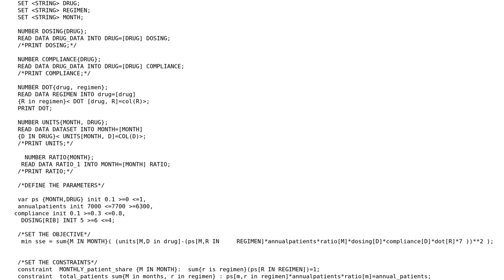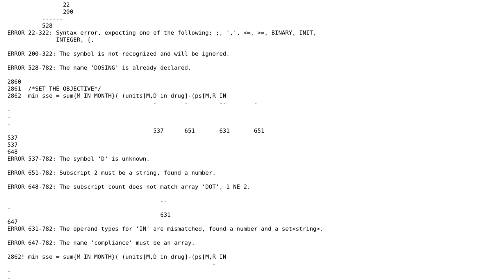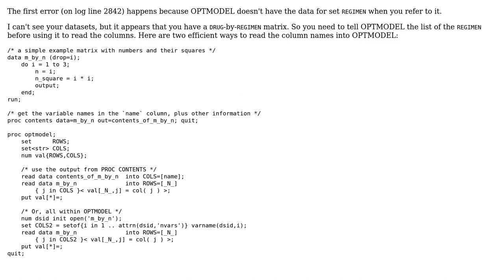proc optmodel syntax for multiple constraints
With thanks & praise to God, and with thanks to the many people who have made this project possible! | Content (except music & images) licensed under CC BY-SA | Music | Images & others | With thanks to user Leo user Deepthi Pullarkat and the Stack Exchange Network Trademarks are property of their respective owners. You are responsible for your own actions.